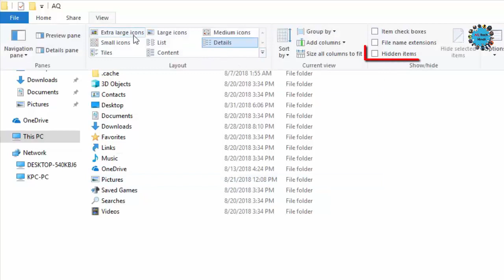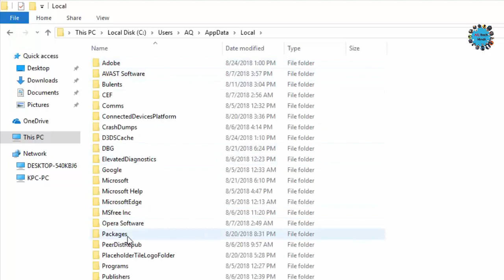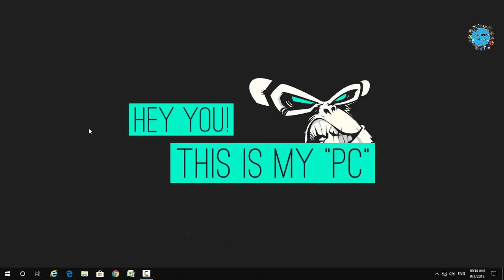How to Fix Microsoft Edge Automatic Open Issue in Windows 11/10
How to Solve Microsoft Edge Automatic Open in Windows 10, How to Fix Edge Browser Automatic Open in Windows 10